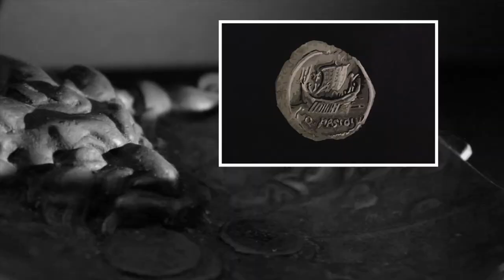Gabriel Evans-Cook | PD8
Portfolio Day 8 takes place November 3, 2017 at Etobicoke School of the Arts.